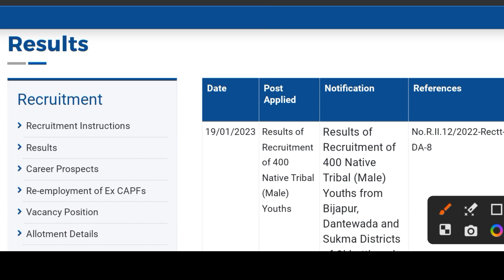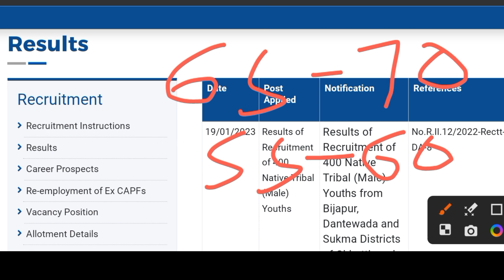Crpf tradesman result latest update|| cut off 2023 | physical तैयारी शुरू कर दो